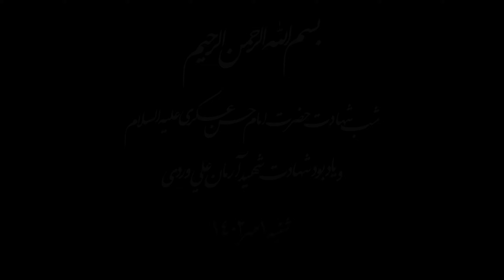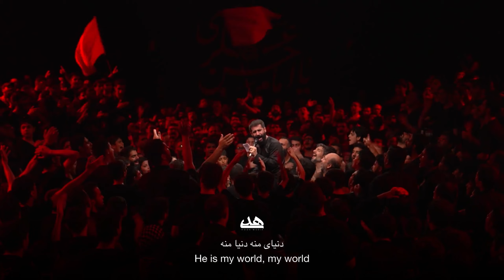دنیای منه امام_حسین بزرگ‌تر از دردای منه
صلی الله علیک یا اباعبدالله الحسین
در این ویدیو، شما می توانید با یک مداحی زیبا و احساسی از حسین طاهری  هم نوا شوید.
مداحی با عنوان “دنیای منه، امام حسین بزرگتر از دردای منه” است و رابطه عمیق و احساسی را که پیروان امام حسین به او دارند بیان می کند.
شاید ازم بپرسن این روزا هنوز دوسش داری؟
چی گرفتی از این سینه زدن از این عزاداری؟
آخه روضه میری تو این گرفتاری
آره دوسش دارم مثل قدیما
آره غلامشم برا همیشه
بگو که زندگی بدون این عشق
مگه زندگی میشه؟
دنیای منه دنیا منه
امام حسین بزرگتر از دردای منه
مگه امام حسین رو دوست داریم برای دنیامون؟
مگه روضه میایم فقط برا دوای دردامون؟
خیلی وقته حسین رفیقه باهامون
اگه رفیق اونه که تا دم مرگ
میگرده صبح و شب دور و بر تو
یکی رو میشناسم که بعد مرگم
میشه همسفر تو
دنیای منه دنیای منه
امام حسین همسفر فردای منه
آخه کجای دنیا رو برم دردم دوا میشه؟
بگو که آدم از این همه غم مگه رها میشه؟
شدنیه فقط با کربلا میشه
شبای اربعین میفهمی این عشق
برای هر مریض مثل طبیبه
ذکر حسین برابره با صدها
ذکرِ اَمّن یُجیبه
زیارتش بزرگترین رویای منه
Hussein Taheri
شما هم با ما بگویید دنیای منه ... ابی عبدالله
اگر از این ویدیو خوشتان آمد، لطفا آن را لایک کنید، با دوستان و خانواده خود به اشتراک بگذارید و برای دیدن مداحی ها، دعاها و محتوای مذهبی بیشتر کانال ما را دنبال کنید.
سعی ما بر این هست با گلچین مداحی‌ها و سخنرانی ها، تقوم معنوي  و مذهبی را باهم ورق بزنیم.

Hoda media
هدی مدیا
شب جمعه
امام حسین
 حسین طاهری
 مداحی
 کربلا
 اسلام شیعه
 اربعین
ماه محرم
گلچین مداحی
گلچین سخنرانی
Imam Hussain
Muharram
Imam Reza
Karbala
Hazrat  Abbas
Hazrat Zeinab